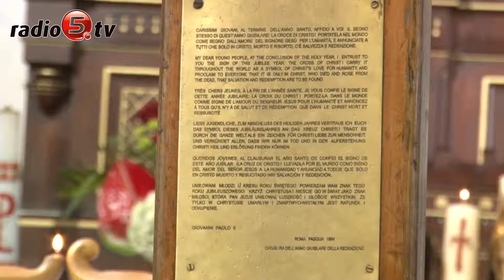Wierni powitali krzyż i ikonę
Krzyż Światowych Dni Młodzieży oraz ikonę "Zbawicielki Ludu Rzymskiego" powitali wczoraj (wtorek) suwalczanie. To symbole religijne, które wędrują razem z młodymi katolikami w ramach spotkań młodzieży z całego świata. Ten, zainicjowany przez Jana Pawła II religijny festiwal, co roku ściąga miliony wiernych. W przyszłym roku wszyscy przyjadą do Polski, do Krakowa, a w ramach tego po całym kraju krążą już symbole Światowych Dni Młodzieży. Dziś pojawiły się na Suwalszczyźnie. Najpierw trafiły do Sanktuarium Miłosierdzia Bożego, czyli kościoła Najświętszego Serca Pana Jezusa, a następnie do Parku Konstytucji 3-go Maja. Tam odbył się specjalny koncert ewangelizacyjny.bKrzyż Światowych Dni Młodzieży wykonano w 1983 roku na rozpoczęcie Roku Świętego Jubileuszu Odkupienia. Po jego zakończeniu Jan Paweł II przekazał go młodzieży, której towarzyszy do dziś. Ikona Matki Bożej „Salus Populi Romani” należy natomiast do najbardziej czczonych wizerunków Maryi we Włoszech. Przydomek „Wybawicielka Ludu Rzymskiego” sięga VI wieku, kiedy to, według legendy, zażegnała epidemię dżumy. - Teraz symbole te pielgrzymują od krańca ziemi do krańca ziemi - mówi ksiądz Jarema Sykulski, moderator Suwałk. Wierni z krzyżem i ikoną przeszli "Drogą Światła" do Starego Folwarku, gdzie nad jeziorem Wigry nastąpiło odnowienie przyrzeczeń chrzcielnych. Następnie symbole łodzią przewiezione zostały do Wigier i o północy, w wigierskim klasztorze, odbyła się Pasterka. Dziś trafią między innymi do suwalskich szkół, szpitala i Aresztu Śledczego, a kolejnym przystankiem będzie Olecko.